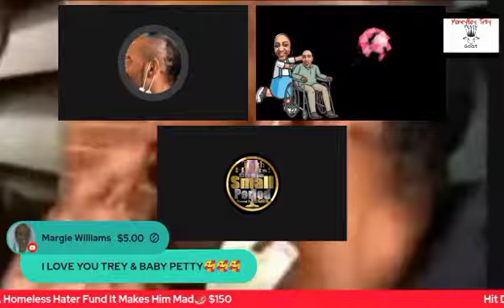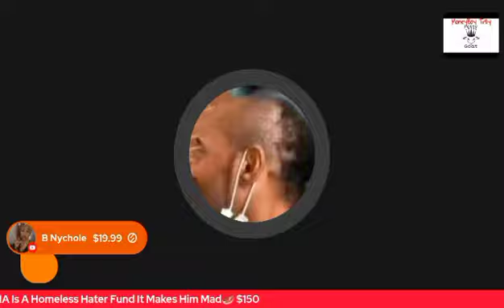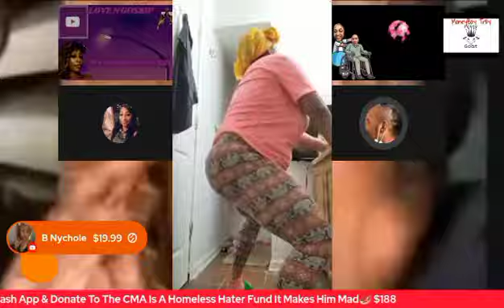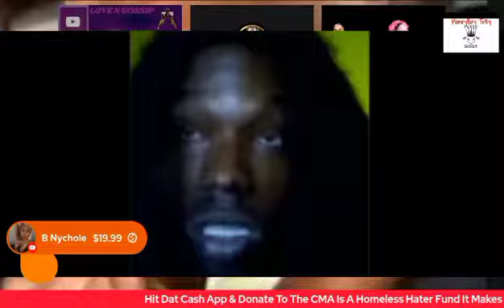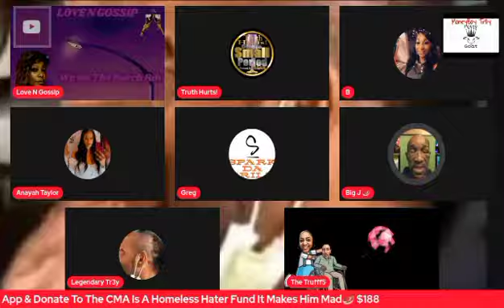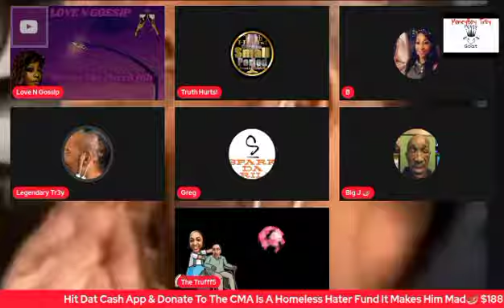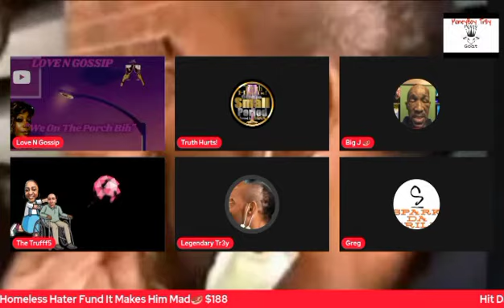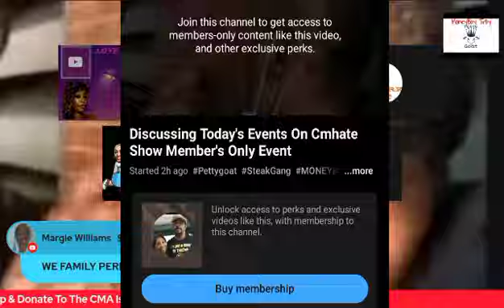Legendary Roast Of The Hobbled Homeless Hypocrite & Friends Doing A 10 Hour Live With No Donations